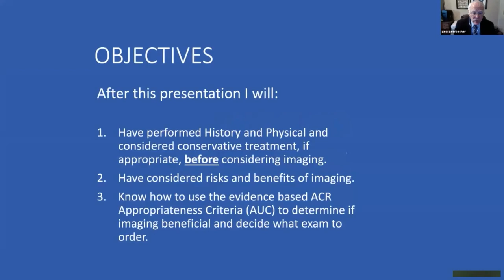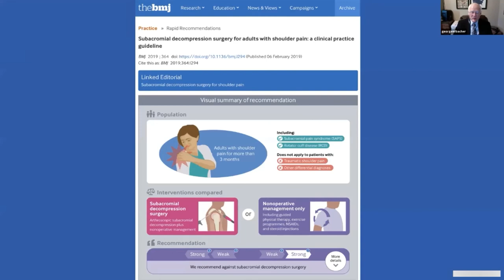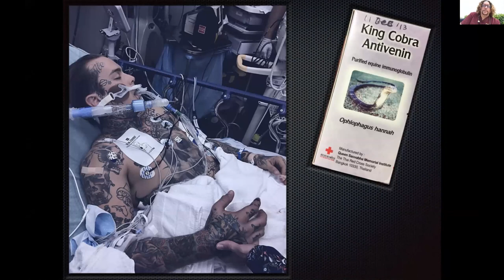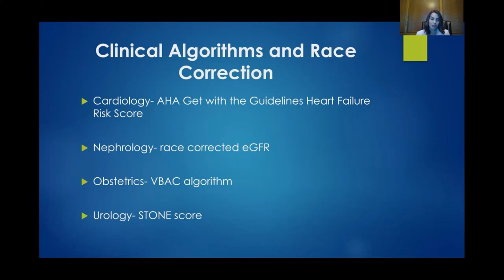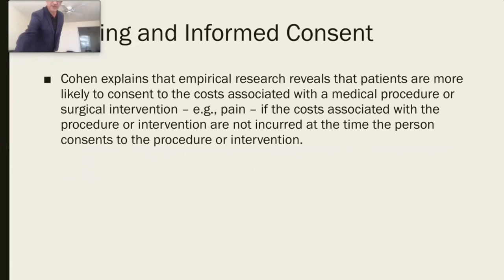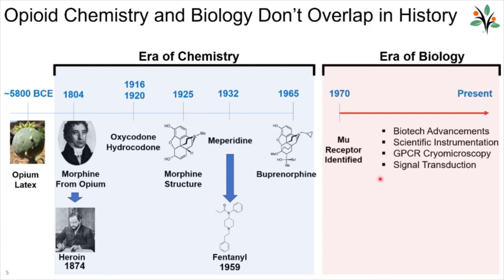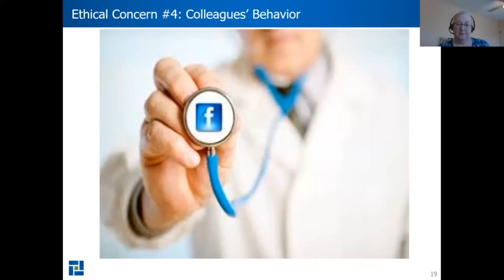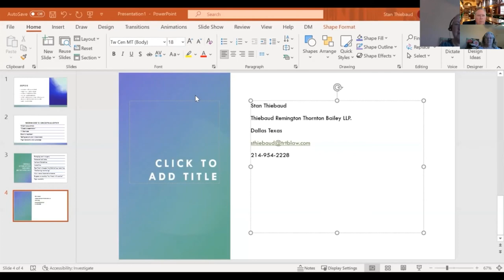OOA Virtual 121st Annual Convention "A Whole New World" - Friday Lectures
"Common Pitfalls in Rural Settings"
George E. Erbacher, DO, FAOCR
(certified diagnostic radiology & family practice, Tulsa, OK)

"Tales from the Wrong Side of the Fang: Proper Snake Envenomation Care"
Benjamin N. Abo, DO, PMD, FAWM
(certified emergency medicine, Bonita Springs, FL)

"Update on the COVID-19 Pipeline for Vaccines & Drugs"
Phyllis Arthur, MBA
(VP Infectious Diseases & Diagnostics Policy, Biotechnology Innovation Organization (BIO), Washington DC)

"Do No (Unintentional) Harm: Implicit Bias in Medicine"
Kelly S. Adrezejczyk-Beatty, DO
(certified psychiatry, McAlester, OK)

"Help for the Healer ECHO: Supporting Resiliency During the Time of COVID"
Sara M. Coffey, DO
(certified psychiatry & child/adolescent psychiatry, Tulsa, OK)

AOA Update
Joseph A. Giaimo, DO, FACOI, FCCP
(certified internal medicine & pulmonary & sleep medicine, Palm Beach, FL)

"A Nudge & A Wink: Current Issues in Biomedical Ethics"
Scott Gelfand, PhD, JD
(Head of the Department of Philosophy & Associate Professor, Oklahoma State University, Oklahoma City, OK)

Proper Prescribing #1: "The Opioid Receptor: Recent Discoveries & New Therapeutic Opportunities"     Sign in here for proper prescribing #1 credit!
Don J. Kyle, PhD
(VP Science & Academic Outreach, Adjunct Professor, OSU-CHS, Tulsa, OK)

Risk Management: "Social Media DOs & DON'Ts"
T. Marc Calvert, JD
(Calvert & Associates, Cypress, TX)
Sherri Morrison, RN, CPHQ, FAIHQ
(Senior Patient Safety & Risk Solutions Consultant, PLICO, Austin, TX)